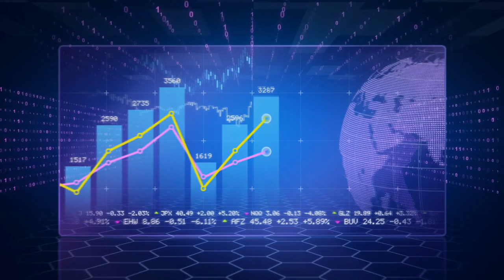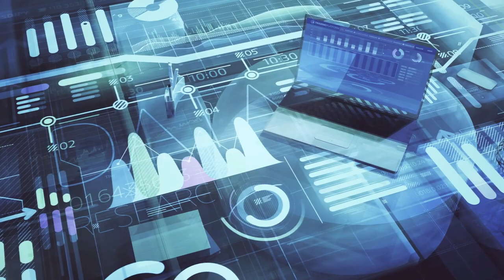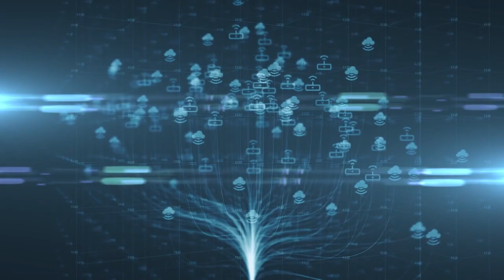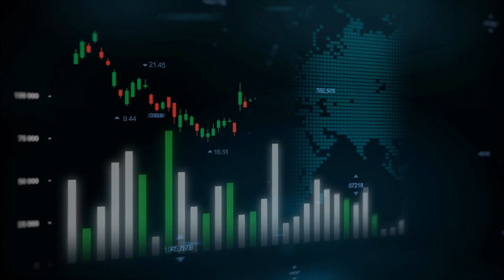XRP - La Mafia de Ripple - Asegurando el Futuro.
Ripple está sentando las bases ahora, aun no estamos viendo el volumen para XRP, pero eso se debe a que la claridad legal aún no se ha dado. No tenemos una guía clara en todos los países para la implementación de la misión de Ripple. Sin embargo, la compañía   está trabajando arduamente para cumplir su visión.